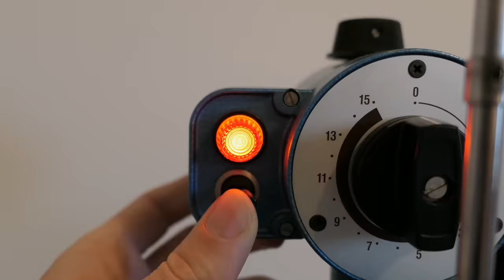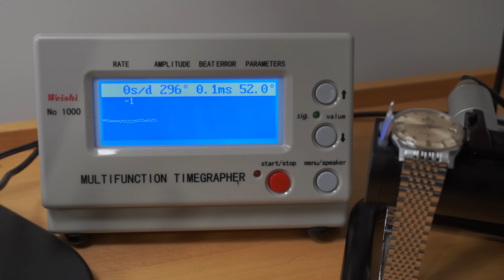Surprises Inside This Vintage Omega Watch Restoration !!!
I always wanted to restore an Omega Constellation watch. I got this beautiful watch and there were a few surprises inside when I serviced the caliber 561 on this vintage watch. Follow me in this episode on trying to revive this vintage watch icon.

OIL:
Moebius 9104
Moebius 9010
Moebius 9501
Moebius 8200
Moebius 9415

TOOLS:
Rubber ball
Movement holder
Dust Blower
Case Cushion
Spring Bar Tool
Hand setting tool
Case back opener
Screwdriver set
Barrel closing tool
Hand remover